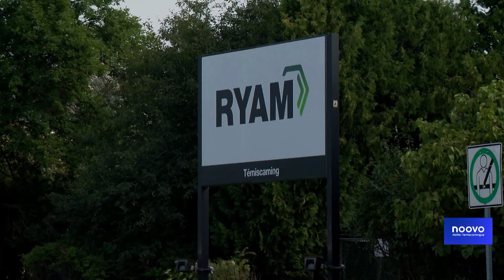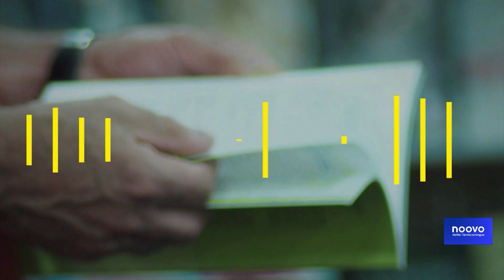Bulletin NVL du 15 octobre 2024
Voyez notre bulletin du 15 octobre 2024 où il sera question, entre autres, du ministre responsable de la région, Jean Boulet, qui prend le pouls des enjeux, crise forestière, qualité de l'air, compression en santé… quelles sont ses positions?; de 500 personnes dans les rues de Rouyn-Noranda qui réclament une meilleure qualité de l'air et d’un nouvel outil pour inclure davantage de personnes autochtones dans le secteur minier.